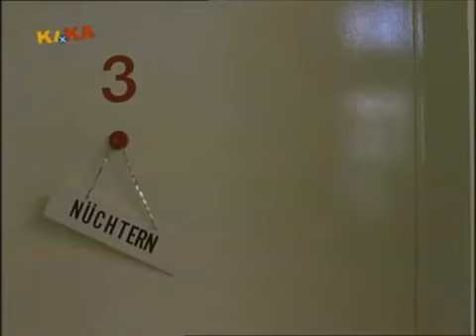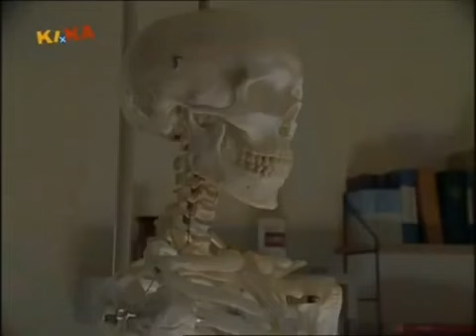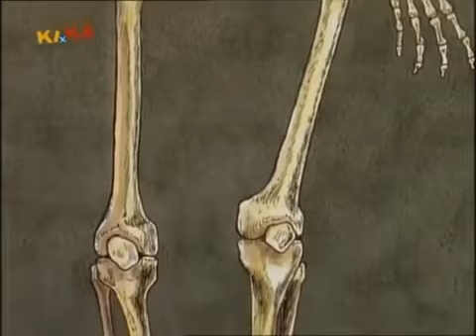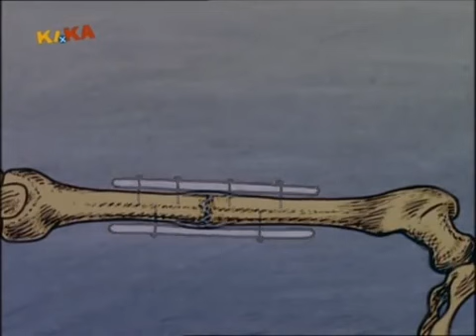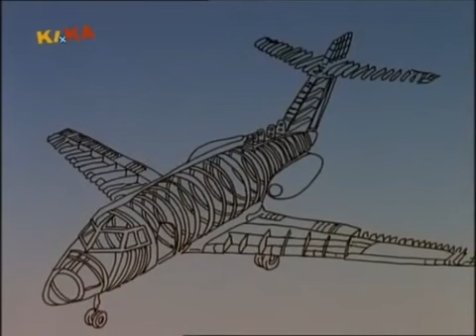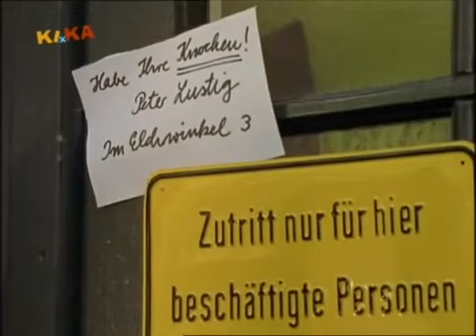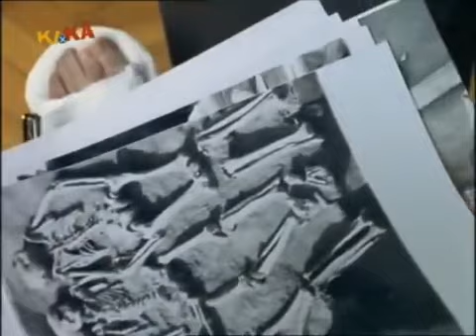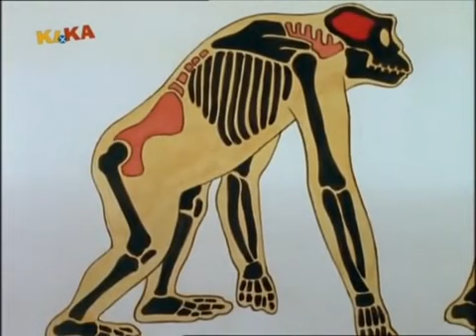Löwenzahn 17x05 Warum hat der Hund vier Beine